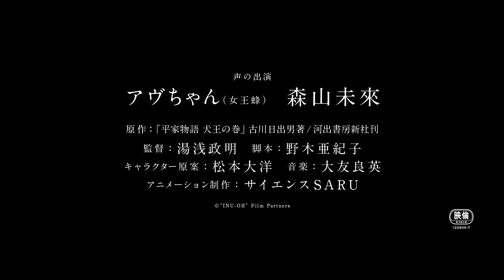劇場アニメーション『犬王』特報 2022年初夏全国ロードショー！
《ヴェネチア国際映画祭》オリゾンティ・コンペティション部門選出！
《トロント国際映画祭》スペシャル・プレゼンテーション部門選出！

声の出演：アヴちゃん×森山未來！
監督・湯浅政明×キャラクター原案・松本大洋×脚本・野木亜紀子×音楽・大友良英が
実在の能楽師を変幻自在のイマジネーションで描く《ミュージカル・アニメーション》！

【あらすじ】
室町の京の都、猿楽の一座に生まれた異形の子、犬王。周囲に疎まれ、その顔は瓢箪の面で隠された。
ある日犬王は、平家の呪いで盲目になった琵琶法師の少年・友魚と出会う。名よりも先に、歌と舞を交わす二人。 友魚は琵琶の弦を弾き、犬王は足を踏み鳴らす。一瞬にして拡がる、二人だけの呼吸、二人だけの世界。
「ここから始まるんだ俺たちは！」
壮絶な運命すら楽しみ、力強い舞で自らの人生を切り拓く犬王。呪いの真相を求め、琵琶を掻き鳴らし異界と共振する友魚。乱世を生き抜くためのバディとなった二人は、お互いの才能を開花させ、唯一無二のエンターテイナーとして人々を熱狂させていく。頂点を極めた二人を待ち受けるものとは――？
歴史に隠された実在の能楽師＝ポップスター・犬王と友魚 から生まれた、時を超えた友情の物語。

声の出演：アヴちゃん（女王蜂）、森山未來
原作：『平家物語 犬王の巻』古川日出男著/河出書房新社刊
監督：湯浅政明
総作画監督：亀田祥倫　中野悟史　　キャラクター設計：伊東伸高 　　監督補佐：山代風我
作画監督：榎本柊斗　前場健次　松竹徳幸　向田 隆　福島敦子　名倉靖博　針金屋英郎　増田敏彦　伊東伸高
美術監督：中村豪希　　色彩設計：小針裕子　　撮影監督：関谷能弘　　編集：廣瀬清志
音響監督：木村絵理子　　音響効果：中野勝博　　録音：今泉 武　　音響制作：東北新社
歴史監修：佐多芳彦　　能楽監修：宮本圭造　　琵琶監修：後藤幸浩
配給：アニプレックス、アスミック・エース

© “INU-OH” Film Partners